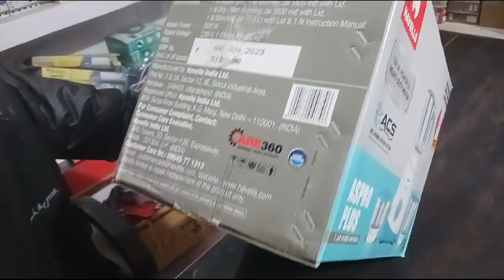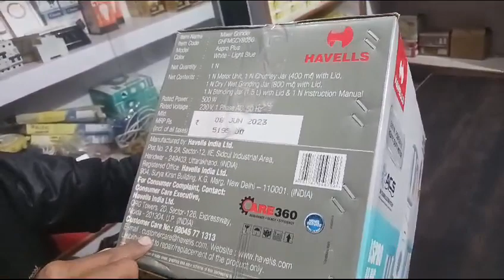Havells Mixer grinder unboxing with price in Hindi Havells की सबसे सस्ती mixer grinder online say कम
products unboxing in Hindi with price